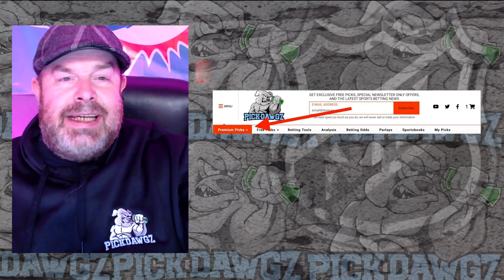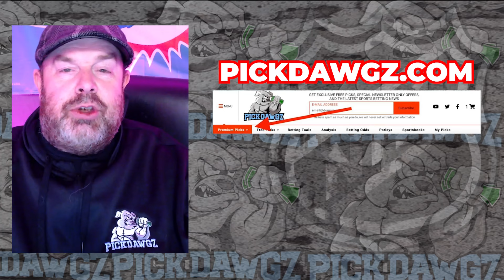Florida Panthers vs Tampa Bay Lightning 4/22/24 NHL Free Pick | NHL Betting Tips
The Tampa Bay Lightning face the Florida Panthers in Game 2 of NHL Playoffs action. Get Rodd's NHL Pick and Prediction for this game.